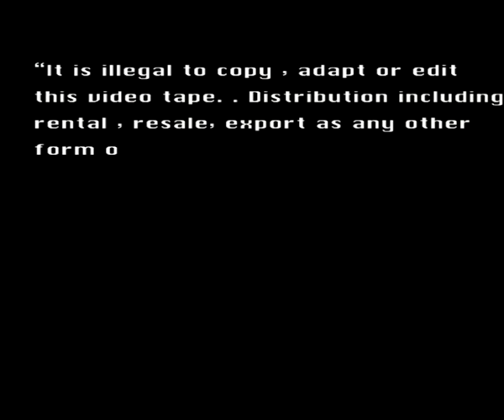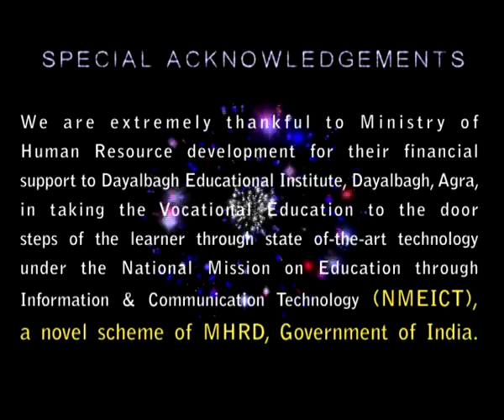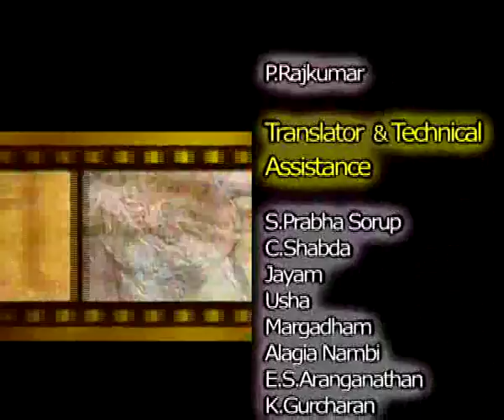tamil 63 summing up